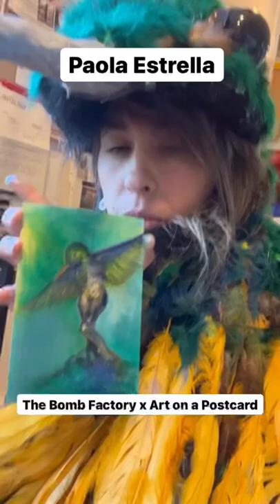Bomb Factory x Art on a Postcard mini auction 2022: Meet the Artists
Meet the artists from our BF x AOAP auction - bidding is open from 12th May - 26th May. Find out more and browse the lots

Paola Estrella (@py_star)
Hee Jyung Kim (@heejhungkim)